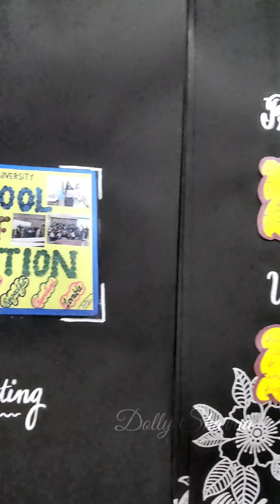B.Ed/B.El.Ed Creative File Ideas 🎨 || RCD || Activities || Dolly Sharma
AND

🔰Education with Creativity🔰